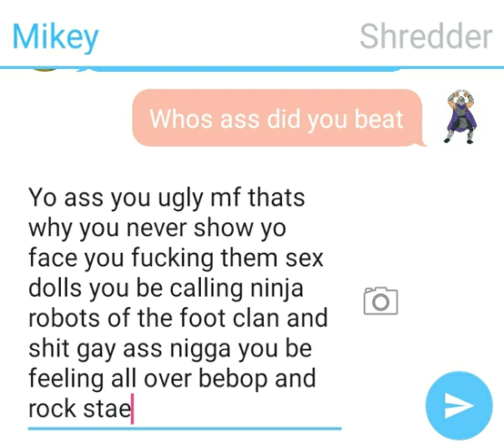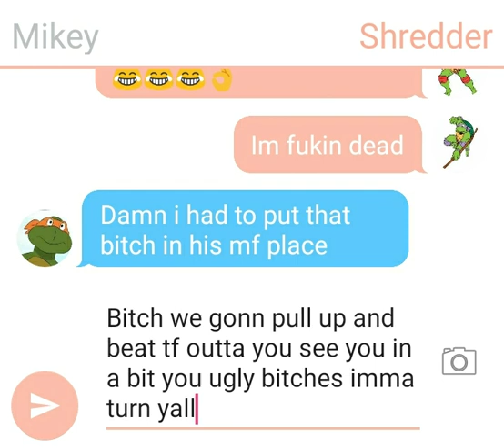Turtle texting story mikey roasts shredder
Staring
Mikey
Shredder
Leo
Raph
Donny